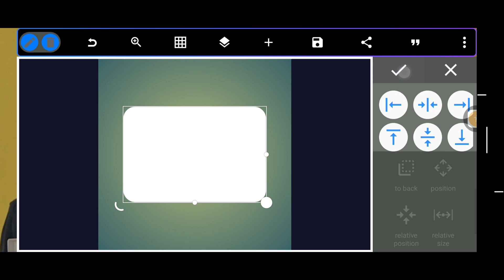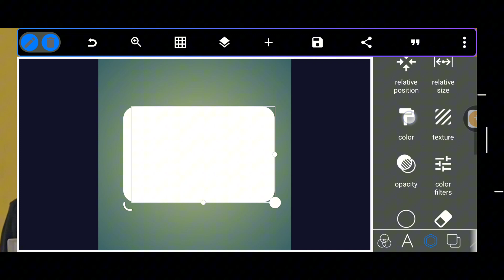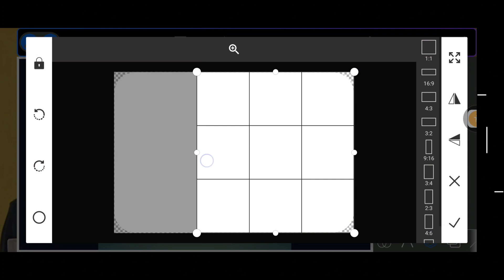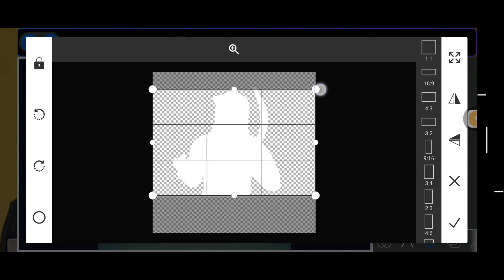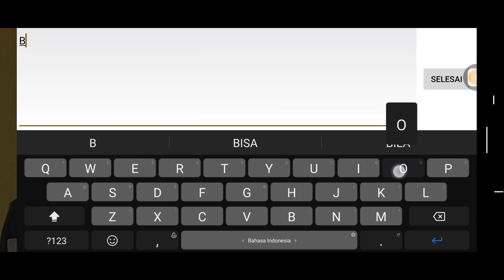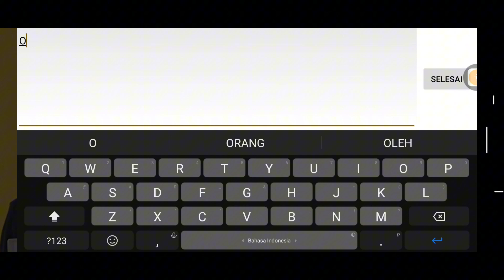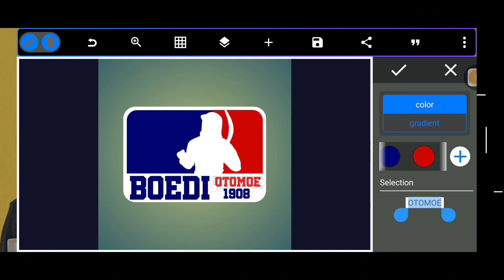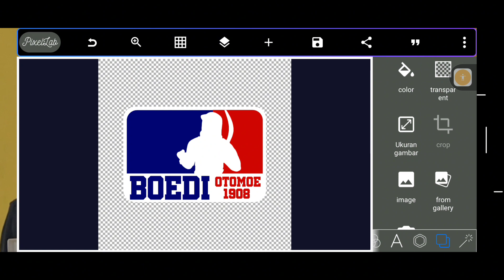CARA MEMBUAT STIKER/ DESIAN KAOS SEKOLAH STM/ TONGKRONGAN DI ANDROID | PIXELLAB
TUTORIAL CARA MEMBUAT DESAIN LOGO SUPPORTER/ CASUAL KEREN DENGAN MUDAH DI ANDROID MENGGUNAKAN PIXELAB

~CATATAN MENTAHAN FONT BISA DI DOWNLOAD DI DAFONT.COM

Untuk aplikasinya saya menggunakan:

- PixelLab

Bisa di download di play store

YANG MAU ORDER DESAIN BISA KE WA

Yang mau nanya bisa wa (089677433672)